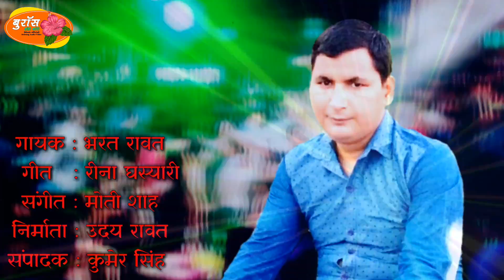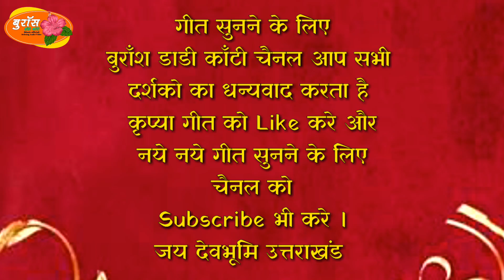super hit dj gadwali song 2018 / Reena Ghasyari / Singer Bharat Rawat / बुराँस डाँडी काँटी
Latest Gadwali DJ song 2018,
 Reena Ghasyari,Singar Bharat Rawat

 BURANS DANDI KANTHI

🎵 गीत          :  🌟 रीना घस्यारी
🎵 गायक      :  🌟  भरत रावत
🎵 संगीत       :  🌟  मोती शाह
    निर्माता       :  🌟 उदय रावत
   सहनिर्माता  :  🌟  जितेंद्र बगड़वाल
  डायरेक्टर     : 🌟  नरेंद्र राणा
लस्या गौं की किरण फल

(2) उल्यारी गुड्डी

(3) स्याली प्रतिमा

(4) स्याली प्रतिमा

(5) स्याली गैदोरा

(6) तेरी नथुली

(7)  न पे छोरा तु दारु

(8) मैतं छुन सुवा दुर शहर मा

(9) ऐ घस्यारी पहाङ की

(10) प्यारी बसन्ती

(11) गेल्याणी सुजाता

 संपादक        : 🌟  कुमेर सिंह
🎵LEBAL      :  BURANS DANDI
                                KANTHI
उदय रावत
📞वटसोफ भी कर सकते है
बुराँस डाँडी काँटी सोशल मार्गदर्शक टीम
SUPPORT. : PREM RAWAT,LAKSHMI RAWAT
MARKETING MANAGER :  DHONI BAMORI
SOCIAL FOLLWER : UDAY RAWAT
नरेंद्र राणा मालसिंह पंवार, जितेन्द्र सिंह जोगी, अजय सिंह रावत, राकेश पंवार, दलजीत सिंह,  त्रिलोक पंवार विजयपाल  और आप सभी भाई-भाईनों का धन्यवाद
जय देवभूमि उत्तराखंड जय